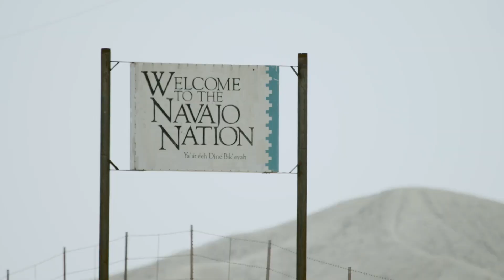June 12, 2022 | Elementary Age